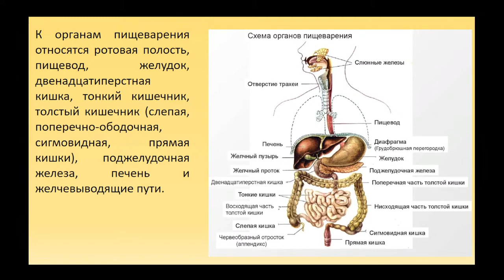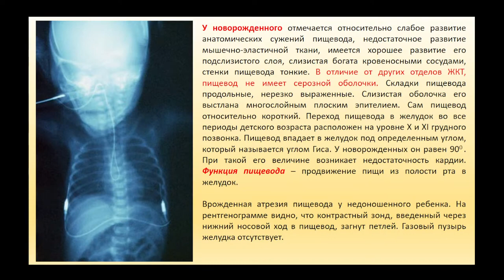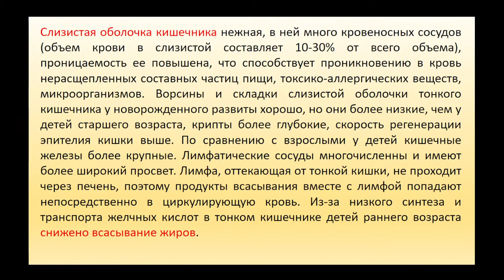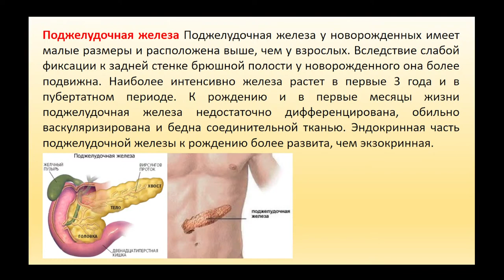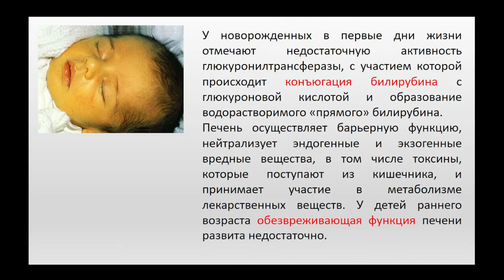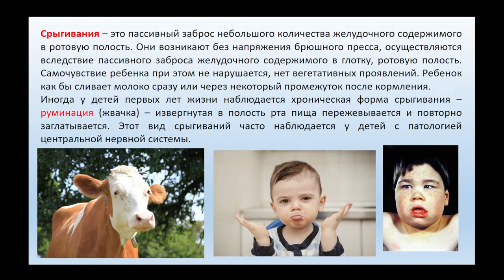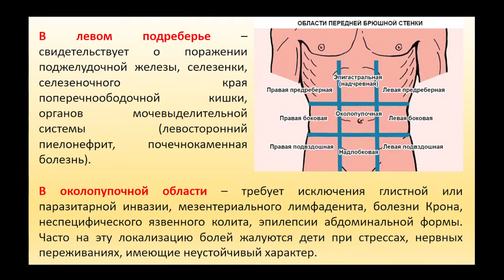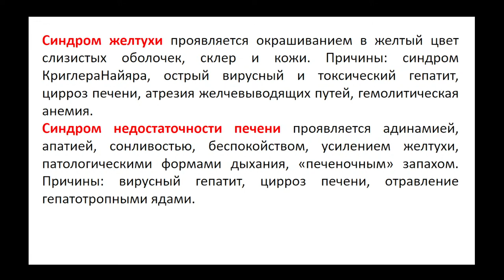15.40 Анатомо физиологические особенности ЖКТ у детей